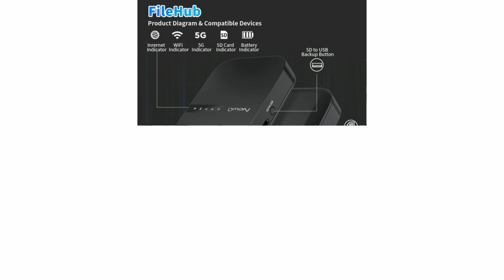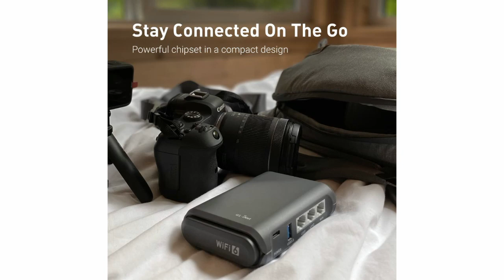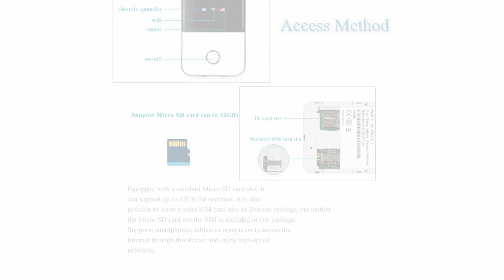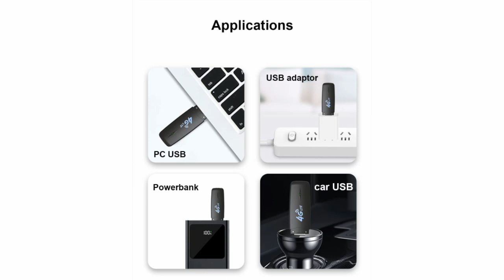5 Best Travel Routers in 2023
( NextDay delivery)

► links to the 5 Best Travel Routers of amazon Listed in this video:

► Number 5
► Product Name- NewQ Filehub AC750 Travel Router: Portable Hard Drive SD Card Reader & Mini WiFi Range Extender for Travel | Wireless Access External Harddrive & USB Storage Device to Backup Photo & Files from iPhone

► Number 4
► product name- GL.iNet GL-AXT1800 (Slate AX) Pocket-Sized Wi-Fi 6 Gigabit Travel Router, Extender/Repeater for Hotel&Public Network, VPN Client&Server, OpenWrt, Adguard Home, USB 3.0, Network Storage, TF Card Slot

►Number 3
► product Name- NETGEAR Trek N300 Travel Router, Range Extender, and Wireless Bridge (PR2000)

►Number 2
► product name- fosa MF925 4G LTE Wireless Router Unlocked Travel Partner WiFi Box Data Terminal Box WiFi Wireless Router SIM Card USB Charging Easy to Carry in Hand Outdoor

►Number 1
► product name- HOSAYA 4G LTE USB WiFi Modem Portable 4G Router with SIM Card Slot High Speed Portable Travel Hotspot Mini Router Unlocked 4G dongle, Black, 88mmx28mmx9mm

I try my best Travel Routers of amazon mentioned in this video...

There are 5 Best Travel Routers of Amazon. if You would like to know about any products details follow the description link.

Easybuy98 is a participant in the Amazon Services LLC Associates Program, an affiliate advertising program designed to provide a means for sites to earn advertising fees by advertising and linking to Amazon.com. As an Amazon Associate I earn from qualifying purches